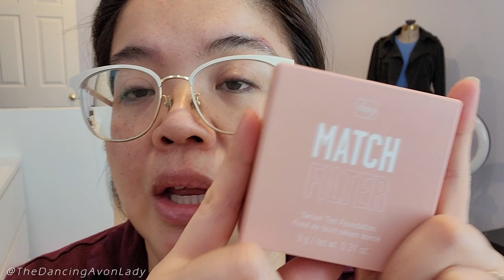✨ Match Serum Tint Foundation Review | First Impressions | The Dancing Avon Lady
Hello beauties!  In today's video, we are testing out the brand new fmg Match Filter Serum Tint Foundation.  We're swatching and testing it out with two different application techniques - with the included sponge and with the new fmg complexion brush.  Let me know if you see a difference!

xo's  Jessie

00:00 Intro
00:58 Match Serum Tint Features & Benefits
01:52 Shades Available
02:49 Unboxing
04:02 Colour Swatch
04:32 Application on Face Pressing Method
07:20 Application on face Buffing Method
9:28 Makeup Application
10:46 What I forgot to do - oops
11:18 Final Thoughts